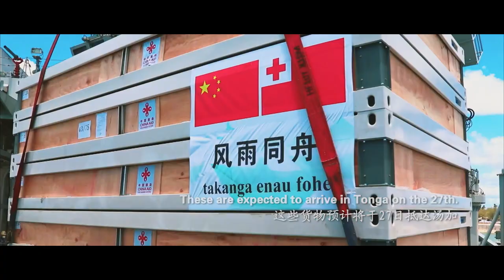全程高燃！解放军发布最新英文宣传片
全程高燃！解放军发布最新英文宣传片，每一秒都能感受人民军队的强大。（视频来源：解放军新闻传播中心广播电视部）